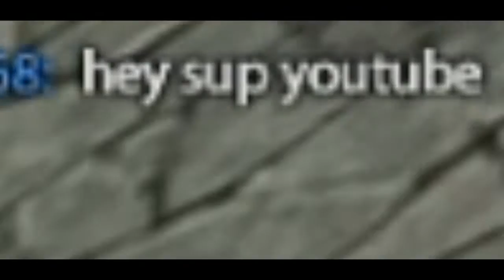PLAYING WITH FREINDS [TANKI ONLINE GAMEPLAY]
whats: for a idea for the next video only 2 idea will be taken from the first 2